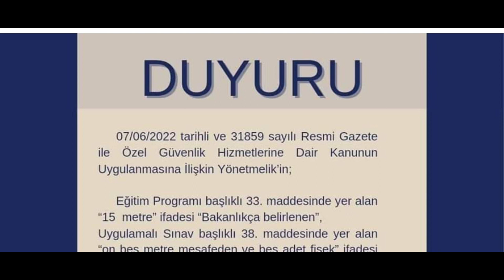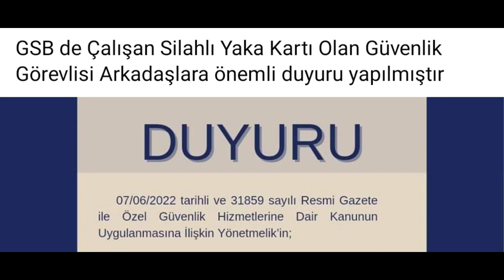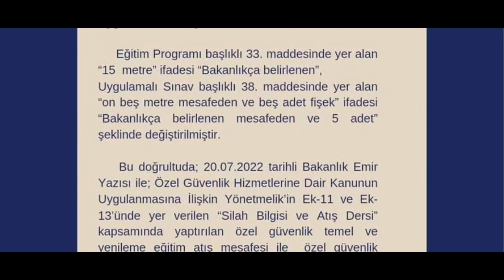Özel güvenlik görevlileri için önemli duyuru yapılmıştır